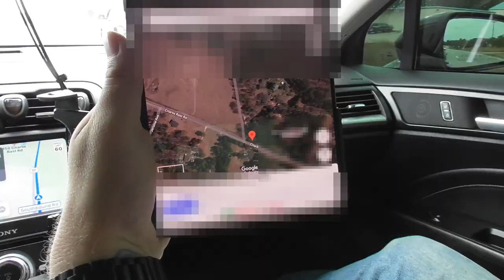FUGITIVE TRIES TO HIDE IN CLOSET!! EPISODE 13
Fugitive tries hiding from bounty hunters. It doesn't work out well for him in the end.